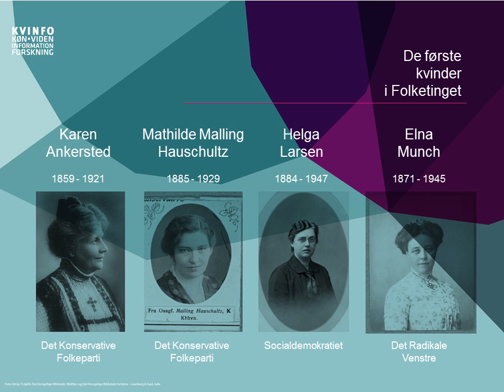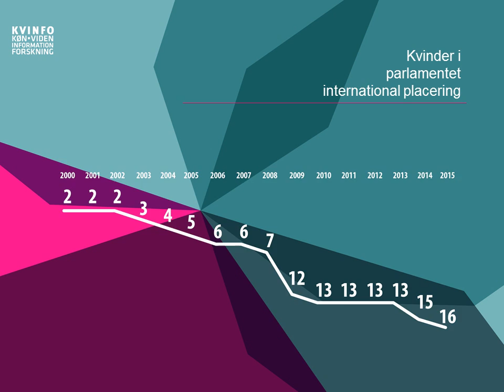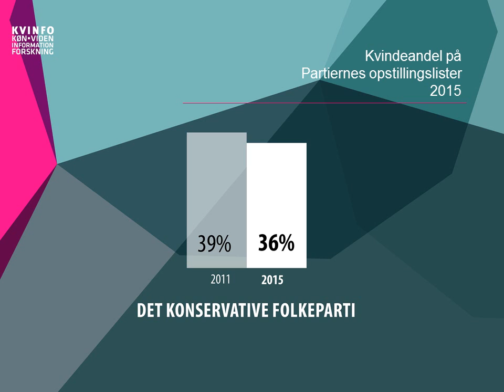Fra stemme til statsministeriet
KVINFOs direktør Nina Groes' oplæg om vejen mod demokrati ved arrangementet på Københavns Universitet 1. juni 2015